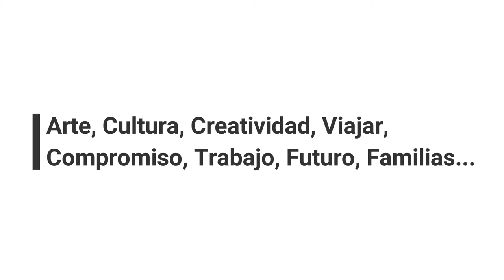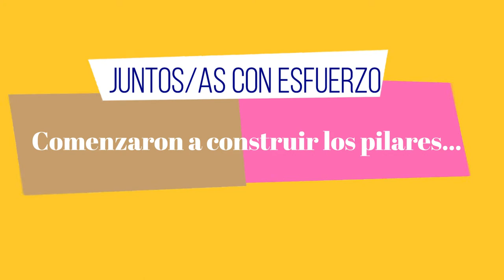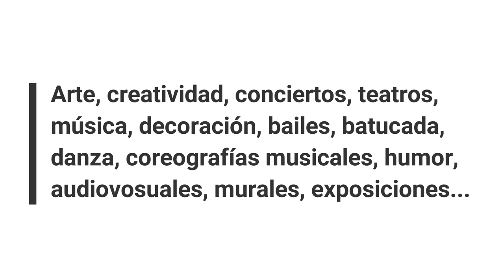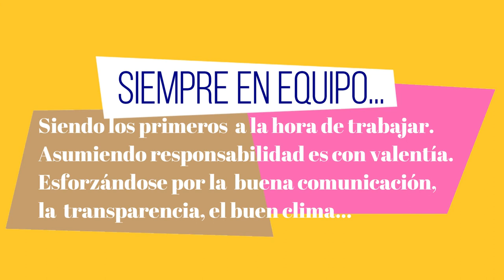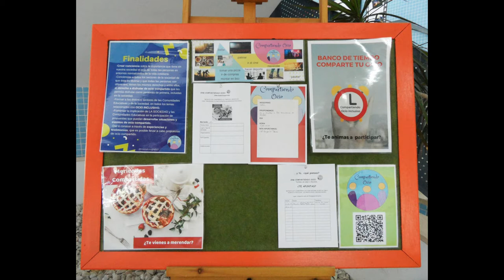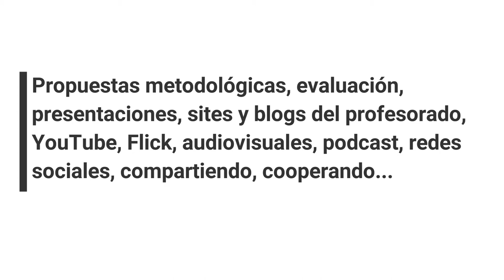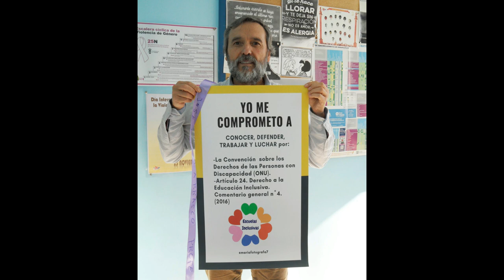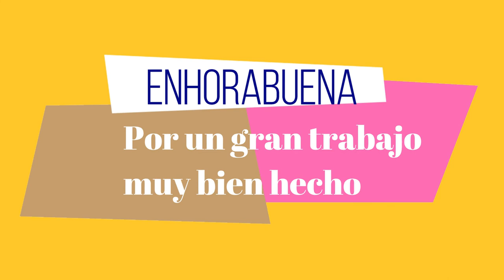HOMENAJE AL EQUIPO DIRECTIVO DEL IES ÍTACA. UN PROYECTO EDUCATIVO HECHO REALIDAD. 2010-2021.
Con motivo de la despedida del Equipo Directivo (Carmen Lázaro-Directora, Teresa Lázaro-Jefa de estudios y José Luis Carrasco-Secretario), realizamos este vídeo homenaje en el que recogemos pinceladas de su década construyendo el Proyecto Educativo que soñaban.